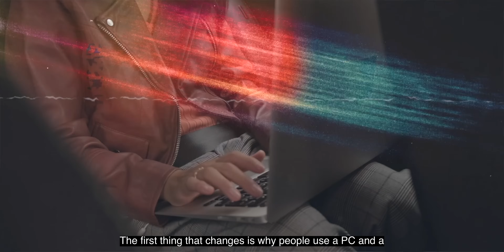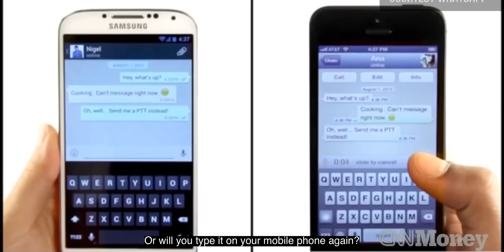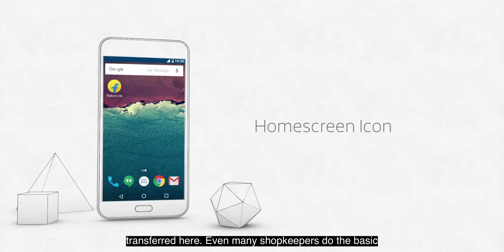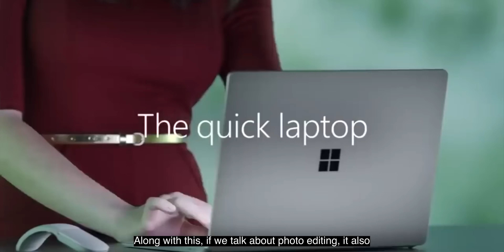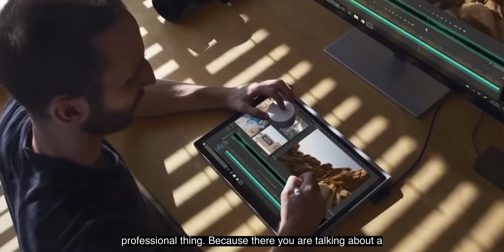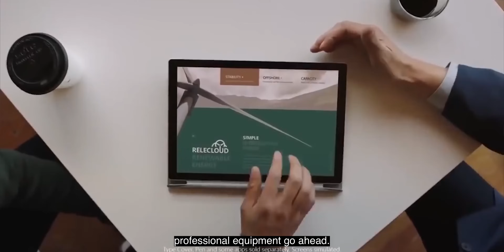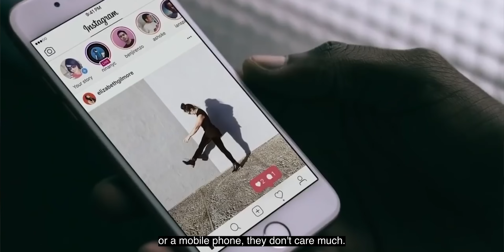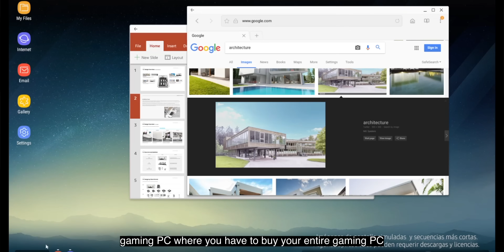Smartphones Actually Replaced PC..... Really?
Smartphones have made PCs one of the most advantageous topics we've seen recently. People are shifting from PCs to smartphones for everyday tasks. However, for professional use, PCs are still the best choice. Let's discuss this in our webinar and explain everything clearly.

Intro: 00:00
Phone vs PC Statistics: 00:24
Why People use Phones & PC: 01:14
The Smartphone First Work: 01:55
But What is the Use Case of PC: 04:11
Smartphone vs DSLR Same Case: 05:42
PC is for Professional: 06:43
Mobile Phone Replaced PC: 07:22
Beyond PC & Phones: 07:53
Conclusion: 08:18